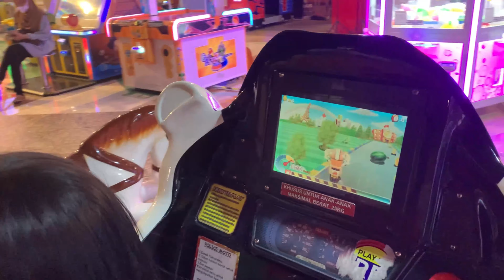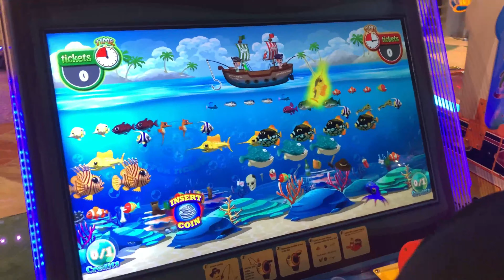Funworld Tunjungan Plaza 3 Lt. 5 SURABAYA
Funworld Tunjungan Plaza 3 Lt. 5